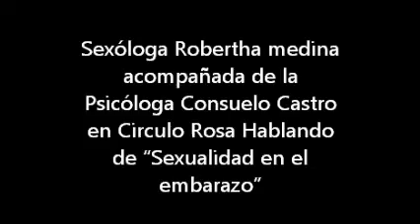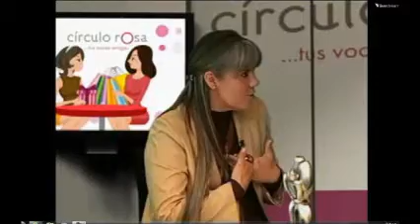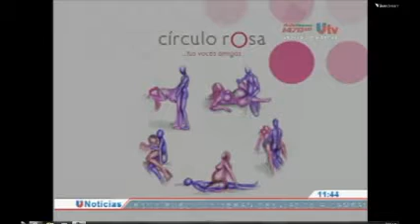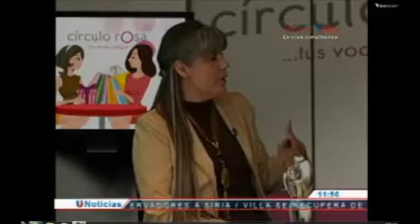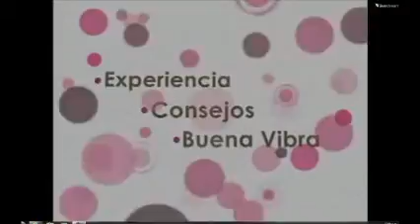Sexo en el embarazo 2.wmv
Sexóloga Robertha medina acompañada de la Psicóloga Consuelo Castro en Circulo Rosa Hablando de "Sexualidad en el embarazo"